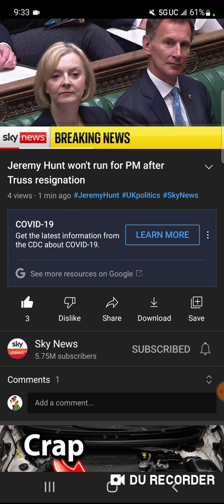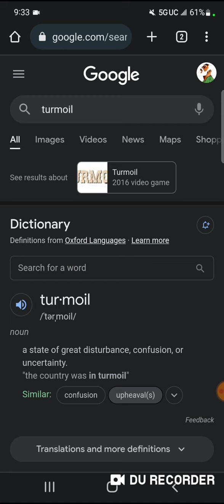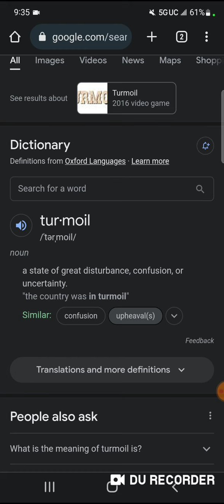A dirty job nobody wants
Habakkuk 2